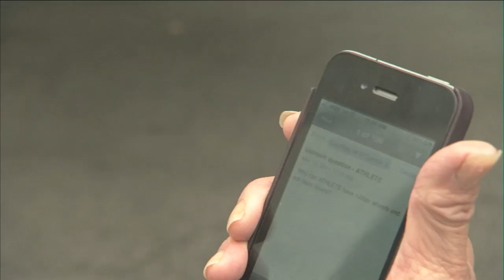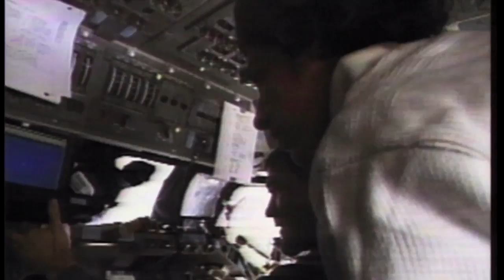Endeavour Comes Home on This Week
The crew of STS-134 returned to the Kennedy Space Center aboard space shuttle Endeavour to complete their mission to the International Space Station. Plus, Expedition 27 team lands; papal phone call; Honor Flag to fly on Atlantis; STEM stars; and Southern U. grads. Also, open house; Kennedy Center celebration; and NASA notes two anniversaries.